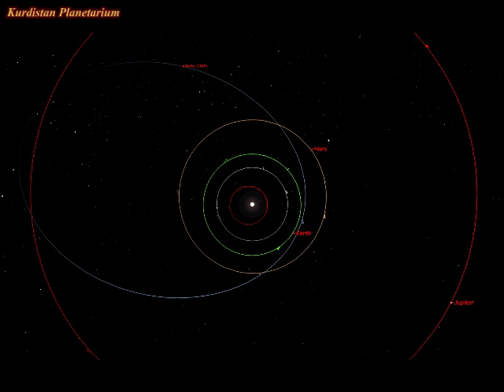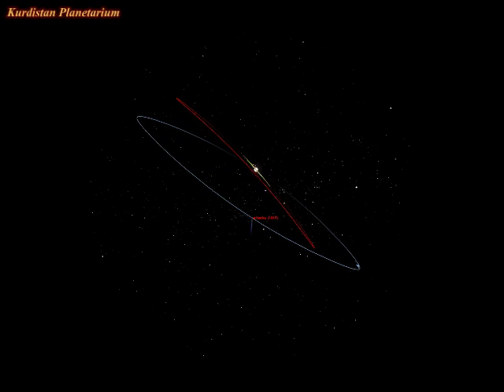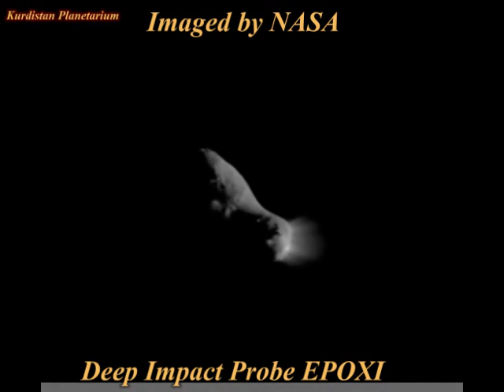Comet Hartley 2 Close Encounter with Earth 2010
Comet Hartley 2, designated as 103P/Hartley by the Minor Planet Center, is a small periodic comet with an orbital period of 6.46 years. It was discovered by Malcolm Hartley in 1986 at the Schmidt Telescope Unit in Siding Spring, Australia. Its diameter is estimated to be 1.2 to 1.6 kilometres (0.75 to 0.99 mi).
Hartley 2 was the target of a flyby of the Deep Impact spacecraft, as part of the EPOXI mission, on November 4, 2010, which was able to approach within 700 kilometers (430 mi) of Hartley 2 as part of its extended mission. As of November 2010 Hartley 2 is the smallest comet which has been visited. It is the fifth comet visited by spacecraft, and the second comet visited by the Deep Impact spacecraft, which first visited Comet Tempel 1 on July 4, 2005.
NASA's Deep Impact (EPOXI) probe flew past Comet Hartley 2 only 435 miles from the comet's active nucleus on 4 /11/2010 . The spacecraft has since turned its high-gain antenna toward Earth and data are being transmitted to mission control at JPL. Even without processing, the first raw images are spectacular:
At a press conference on Thursday afternoon, mission scientists discussed their first impressions. The comet has a dumbbell shape, they noted, with rough ends and a smooth middle. Jets come from rough terrain and seem to be correlated with specific topographic features. The middle is covered with some kind of fine dusty material that has collected in a topographic low point.
The images reveal a comet bristling with gaseous jets--even on the comet's nightside where volatile ices are temporarily protected from solar heating.
Characteristics:-
Observation by the Spitzer Space Telescope in August 2008 showed the comet nucleus to have a radius of 0.57 ± 0.08 kilometers (0.35 ± 0.050 mi) and a low albedo of 0.028. The mass of the comet is estimated to be about 300 megatonnes (3.0×1011 kg). Barring a catastrophic breakup or major splitting event, the comet should be able to survive up to another 100 apparitions (~700 years) at its current rate of mass loss.
Radar observations by the Arecibo Observatory during the comet's 2010 apparition revealed that the nucleus is highly elongated and rotates over an 18 hour period. The project manager of the EPOXI mission compared its shape to "a cross between a bowling pin and a pickle".
The EPOXI mission flyby showed that the material being ejected from the comet is primarily composed of CO2 gas. Michael A'Hern, the science team leader for the EPOXI mission, stated "Early observations of the comet show that, for the first time, we may be able to connect activity to individual features on the nucleus".
The comet passed within 0.12 astronomical units (18,000,000 km; 11,000,000 mi) of Earth on October 20, 2010, only eight days before coming to perihelion (closest approach to the Sun) on October 28, 2010. Throughout North America, during early November, the comet will be visible around midnight without interference from the Moon.
Despite its current close passage by Earth's orbit, the comet is not yet a known source of meteor showers. However, that could change. Dust trails from the recent returns of 103P/Hartley 2 move in and out of Earth's orbit, and the 1979-dust trail is expected to hit in 2062 and 2068.
After the 2010 perihelion passage, not accounting for nongravitational forces, Hartley 2 is estimated to come back to perihelion around April 20, 2017.

Discovered by: Malcolm Hartley
Discovery date: 15 March 1986
Alternate designations: 103P/1986 E2
Orbital characteristics A
Aphelion distance: 5.87 AU (Q)
Perihelion distance: 1.05 AU (q)
Semi-major axis: 3.46 AU (a)
Eccentricity: 0.694
Orbital period: 6.46 years
Inclination: 13.6°
Last perihelion: October 28, 2010
Next perihelion: April 20, 2017